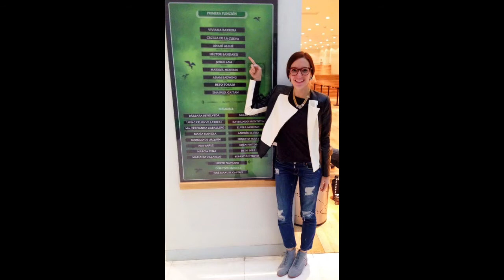Viviana Barrera - Elphaba Wicked México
Pocos Ozesnos conocieron la mágia de esta brujita llamada Viviana Barrera encargada de dar vida a Elphaba en caso de que Danna o Ana Cecilia tuvieran algún contratiempo.